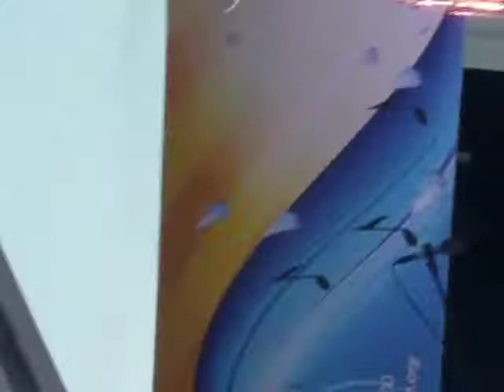FREE BEACH CONCERT JOHN CAFFERTY AND THE BEAVER BROWN BAND JUNE 23RD 2017